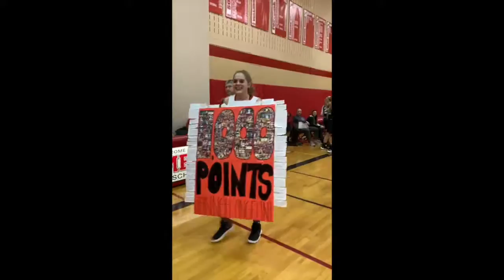Hannah Angelini's 1000th Point Basket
Senior Hannah Angelini scores her 1000th point in her high school career making an elite list of only 11 other players to do this in Somers Basketball History. 1/24/19